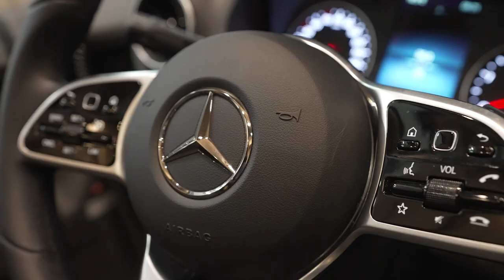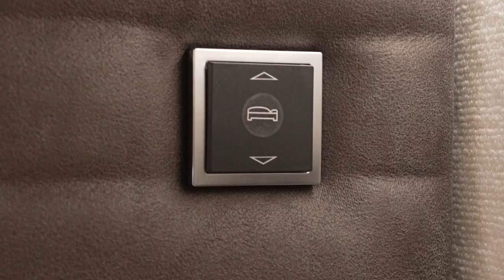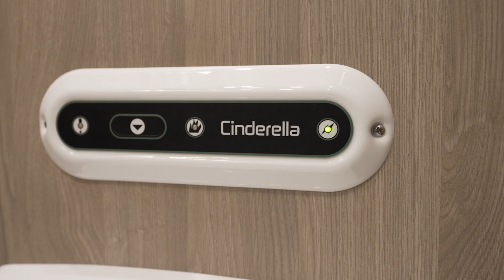KABE Travel Master Imperial I860 LGB - De Greeff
Kabe Travel Master Imperial i860 LGB

Transmissie: Automaat
Vermogen: 170 PK
Euro-klasse: klasse 6
Chassis: Mercedes-benz

Breedte: 232 cm.
Opbouw lengte: 606 cm.
Totale lengte: 882 cm.
Totale hoogte: 306 cm.
Leeg-gewicht: 4625 kg.
Maximaal gewicht: 5500 kg.
Laadvermogen: 875 kg.

Slapen
Aantal slaapplaatsen: 4

Indeling:

 • Zitplaatsen
 • Draaibaare bestuurders- en passagiersstoel
 • Standaardzit
 • Keuken
 • Middenkeuken
 • Slapen
 • 2 aparte bedden
 • Sanitair
 • Sanitair: Midden-opstelling

Accessoires:

 • Keuken
 • Afvalemmer met afvalscheiding
 • Afzuigkap
 • Boiler
 • Gascomfoor
 • Geoptimaliseerde koelkast ventilatie
 • Inwengige afvalwatertank
 • Koelkast
 • Magnetron
 • Oven
 • Vriesvak
 • Sanitair
 • Afvalwatertank (vast)
 • Cinderella verbrandingstoilet
 • Douche
 • Elektrische leging van de afvalwatertank
 • Elektrische leging van de verswatertank
 • Schoonwatertank (vast)
 • Stankafsluiter toilet
 • Toilet/Wasruimte
 • Toilletpot van keramiek
 • Radio/TV
 • Antenne-voorbereiding
 • Audioinstallatie
 • Camera
 • Navigatie
 • Radio-voorbereiding
 • Televisiebeugel
 • Verwarming
 • 12V circulatiepomp
 • Airconditioning
 • Alde Compact 3020 CV
 • ALDE zoneverwarming
 • Automatisch vloerverwarmingssysteem AGS II Pro
 • Centrale verwarming
 • Circulatie-verwarming
 • Convectors bij entreedeur
 • Droogkast met opvangbak
 • Gasfilter
 • Geoptimaliseerd ventilatiesysteem
 • KABE AirVent
 • Kachel
 • Motorverwarming
 • Ringverwarming
 • Stroombegrenzer
 • Verwarmd schoenenvak
 • Verwarmde afvalwatertank
 • Vloerverwarming
 • Vloerverwarming met watercircuit in de cabine
 • Warmtewisselaar
 • Watersysteem berekend op de winter
 • Winterisolatie
 • Exterieur/Interieur
 • 12V / 230V stopcontact garage
 • Antislipbekleding op de kussenrug
 • Banken met slide-out
 • Bekerhouder
 • Buitenlamp
 • Centrale stofzuiginstallatie
 • Combicassettes
 • Dakluik
 • Dakluik groot
 • Dakluik heki
 • Ecoprim-isolatie
 • Garderobekastverlichting
 • Gasveren in de bovenkasten
 • Geluidsisolerend zacht plafond
 • Getinte dubbele ramen
 • Glad plaatwerk
 • Hordeur
 • Indirecte verlichting
 • Lederen stuurwiel
 • Leeslampjes
 • Lichtmetalen velgen
 • Luifel (Type: cassetteluifel, Merk: Thule)
 • Uittrekbaar en verwarmd skivak met verlichting
 • USB-aansluiting
 • Ventilerende wandbekleding
 • Slaapcomfort
 • Bedframe van aluminium
 • Elektrisch verstelbaar hoofdeinde
 • Lattenbodem
 • Techniek en veiligheid
 • Accu met lader
 • Accucapaciteit 92 Ah AGM
 • AGM 130 Ah accu, Imperial 2 st
 • Alarm
 • Attention assist
 • Botssensor op het flessengassysteem
 • Draaiplateau / uittrekrail flessengas
 • Elektrisch verwarmde achteruitkijkspiegels
 • Gaslekdetector
 • Hydraulische steunpoten
 • KABE Smart D met aanraakscherm
 • Laadruimteverlichting
 • LED-verlichting groot licht / dimlicht
 • Lekindicator voor flessengas
 • MBUX incl. achteruitrijcamera
 • Omvormer
 • Regensensor
 • Rijlichtassistent
 • Rookmelder
 • Serviceluik
 • Steunen elektrisch
 • Stuurwiel met bedieningsknoppen
 • Veiligheidssloten
 • Verlichting disselbak en skivak
 • WIFI Router
 • Zijwindassistent
 • Zonnecel met inverter en dubbele accus
 • Zonnepaneel
 • Onderstel/cabine
 • ABS
 • Airbag(s)
 • Bagageruimte
 • Cabine airco
 • Centr. deurvergr. afstandsb.
 • Cruisecontrol
 • Elektr. bedienbare ramen
 • Elektr. bedienbare spiegels
 • Elektrische parkeerrem
 • ESP Antislip- en antispinsysteem
 • Generator 230 A
 • Heavy Duty chassis
 • Huishoudaccu
 • Start en stop
 • Startonderbreker
 • Stoel(en) draaibaar (Aantal stoelen: 1)
 • Stuurbekrachtiging
 • Trekhaak
 • Verduistering cabine
 • Versnellingsbak 9 versnellingen automaat
 • Verwarmde buitenspiegels

Bijzonderheden:
Nieuwprijs Kabe Imperial i860 LGB vanaf: €231.040,-
Deze camper heeft de volgende fabrieks opties

- Elektrische luifel 5.5m €2505,-
- Uitrekbare tede bij bestuurdersdeur €950,-
- Handoekdroger elektrisch €390,-

Totale nieuwprijs incl. opties €234.885,-

 • Verkoopprijs excl. BPM voor export €217.387,-

Dit product is verkrijgbaar bij:

De Greeff
A. van Gelderweg 97
5361 CV Grave
Grave
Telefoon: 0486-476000